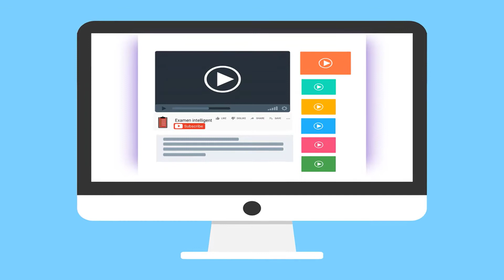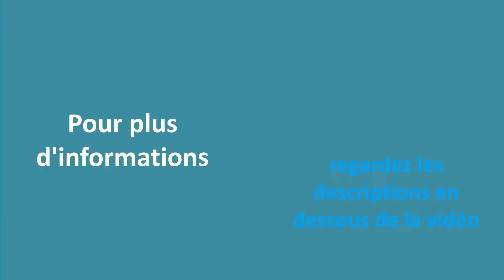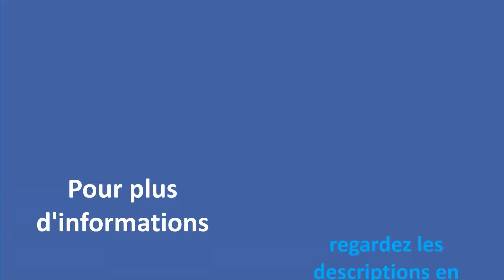✅ Les Meilleures Home Trainer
Voici la liste des Les Meilleures Home Trainer.

✅ 1. Elite Direto Rouleau

✅ 2. TacX Neo 2T Smart

✅ 3. TACX Rouleaux ANTARES T1000

✅ 4. Wahoo Fitness Wahoo KICKR

✅ 5. Wahoo Fitness KICKR